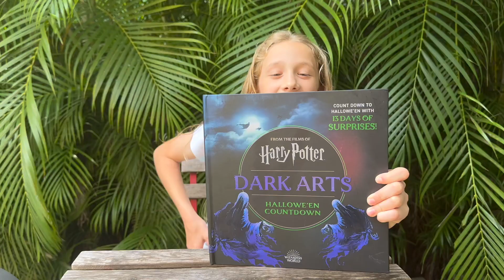Slytherin is #1!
Join us as we get closer and closer to Hallowe'en in a Harry Potter Dark Arts Halloween countdown to see what we'll get today.